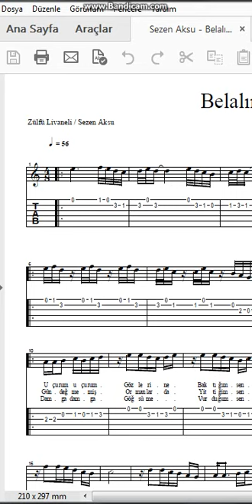Sezen Aksu Belalım Nota Tab 1